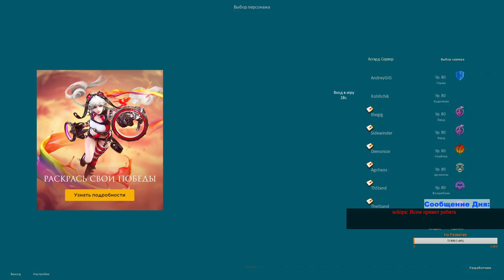Aion 7.0 РуОфф(RuOff) Болеющий стример крабит, делает квесты, общается. Пакет за 3к б!(новичку ТОП!)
НУПОИГРАЙВДОТУ - 100114
ОлигархБандит - 49848
:) - 33100
Sister - 24690
Дмитрий Логан - 23010
Sns - 10000
d34th - 8748
Просто так - 4985
Subz - 4790
pro100bear - 4330
Демигурт - 4269
Леха про - 3700
SUCKMyFear - 3559
Мистер ПоХХ - 3554
Арлекиныч - 2706
Евгений Смирнов - 2406
Типа бывший игрок - 2370
SuckMyMusic - 2200
SaltLake - 2000
Sugaretosha - 1687
Васямба - 1685
Илья Васильевич - 1205
Merc - 1200
ВАРП - 1100
Павел Голубицкий - 1060
lansinio - 1000
SkyLine - 1000
WhiteStork - 915
Go To (Revolver) - 876
Pavel Makarov - 800
Я Кунжутик - 629,68
Aventhor - 600
Flo Makke - Фломер - 600
Marmok - 590
Полина - 575
Alina - 500
Маруся - 500
Heloween - 500
mAkuSh!no - 500
Koraks - 470
Amurka - 461
AbyssWoo - 450
VennomLis - 427
rodya - 400
Артур Якши - 400
Александр Нечитайлов - 400
Mersik - 395
fpsKyarun - 350
DeadRoyd - 335
Тыртырка - 315
няф - 310
Сергей Сергеевич MrDjon - 300
Qwerty - 300
Icepick - 300
Dars - 300
Boogie Woogie_E - 290
Мурлыка - 286
Azrael Darksiders - 263
JeanRo - 250
Кантин с АЭ - 250
Akeon -231
Lightning - 230
Андрей Сергеев - 202
Chaos - 200
Xen - 200
Игорь - 200
VeryBlack - 200
ExenseDeyla - 185
Пряник - 150
Зюзя - 150
Ghost - 140
Shvetka - 125
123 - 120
Алена Салманова - 115
miiii - 102
AvaTaylor - 100
сидр кандратович - 100
Котлетка - 100
Кира Кирпа - 100
Дмитрий Николаевич - 100
Колян - 100
Go To - 100
FirstEver - 100
Илья - 100
Соколов - 100
Конфетыч - 100
Nikita.Chernikov - 87
achipa - 80
Liver - 77
Алексей Назиров - 77
Vyacheslav - 72
DayDav - 70
Артем М - 65
Руслан - 60
Feez - 54
Тракторист - 50
Lengo Lantis - 50
Юрка - 50
Няма - 50
Logandevil - 50
Skazochnik - 50
Данька - 50
Memich - 50
Ameteru - 50
Анастасия Щербакова - 50
BlackJack - 50
XXXБлэкРейнджера - 50
Sioliop - 50
Подарочек - 50
CheshirePlay - 50
Dilshod Arzikulov - 50
ДжасДэро Артурыч - 50
Anda - 45
антейп - 45
Альберт - 40
Вова_2004_ - 40
Жирусь - 35
LenaLee - 35
Карма - 30
SexyGuardian - 30
Жеваный Клитор - 30
Валерия - 30
СМ - 25
Nubosin - 23
MisterKot - 20
Vintage - 20
Еешка - 20
WinterУинтер - 15
Dinozavrik - 12
achipa - 10
dik_vines Радик - 10
Рапирка - 10
Akumatsu - 10
Michant - 10
Пися Камушкин - 10
Мелиса по Имени Максим - 10
Otshebushka - 10
wwww - 10
Реклама - 10
XXL - 10
Стела - 10
злая черешня - 10
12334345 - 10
ВредьмА - 10
Совесть - 10
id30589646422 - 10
Ввааавапр - 10